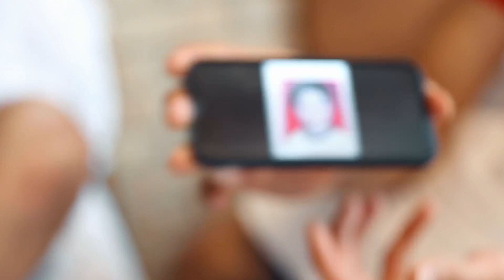VOLLEYBALL NATIONS LEAGUE 2022; Amir Hossein Esfandiar told us about himself